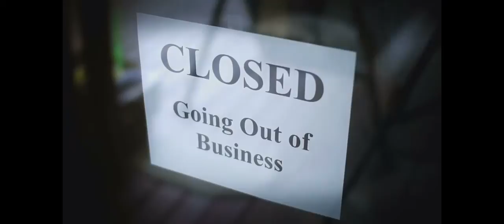D54030C3 56F8 40E0 B478 454F6145978C